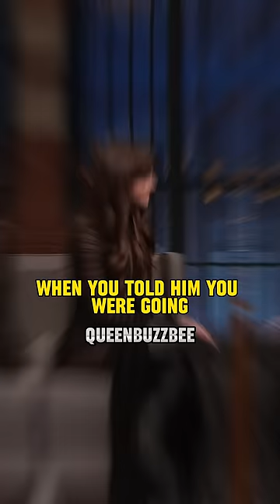Dakota Johnson Shares Stories About Her Parents ❤️😅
Dakota Johnson shares heartfelt and funny stories about her parents, Melanie Griffith and Don Johnson. In this interview, Dakota offers rare insights into her upbringing and the profound influence her famous parents have had on her life and career. From cherished family memories to valuable life lessons passed down through generations, Dakota's anecdotes paint a touching portrait of love, resilience, and Hollywood legacy.